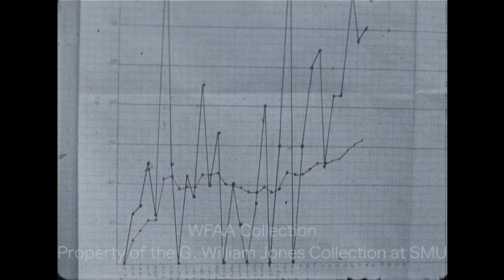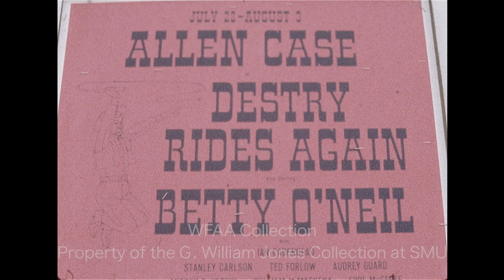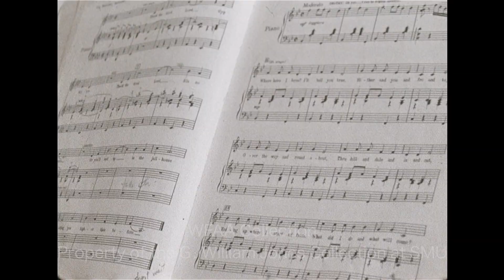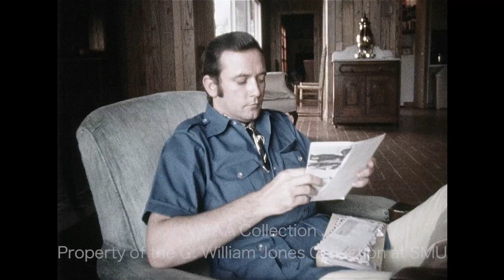WFAA - July 28, 1969